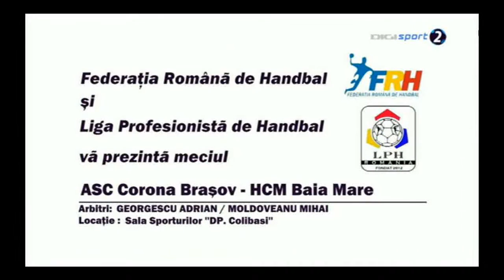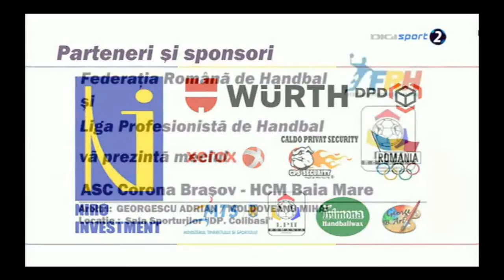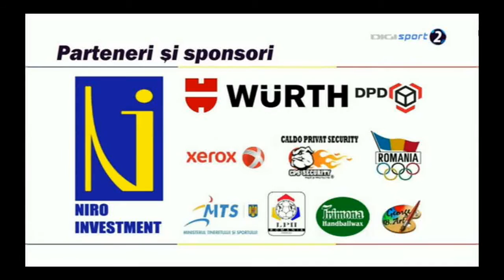LNF 2014-15: ASC Corona 2010 Braşov vs. HCM Baia Mare